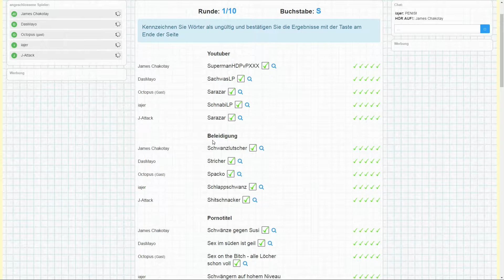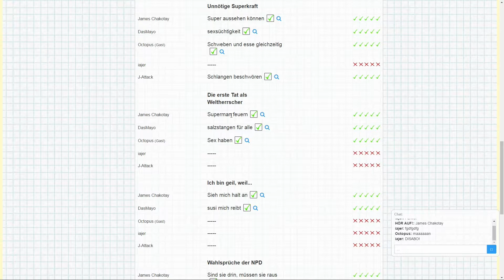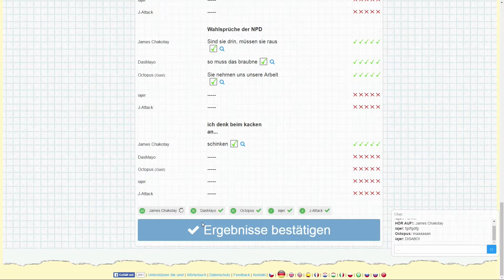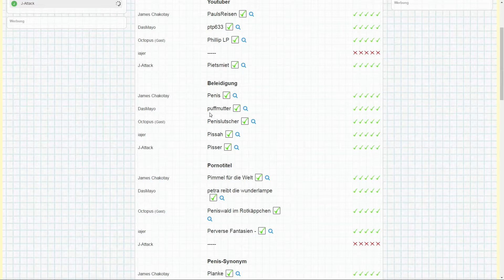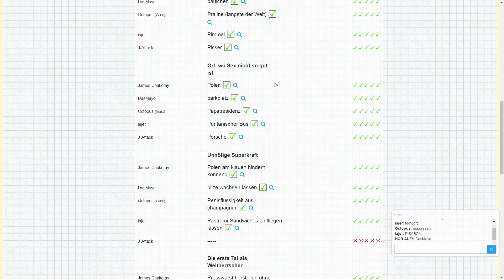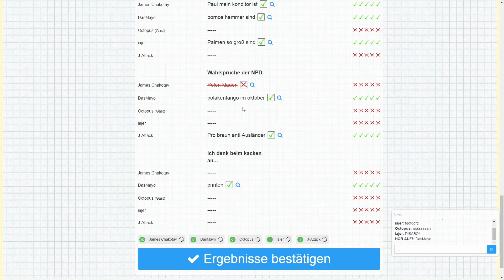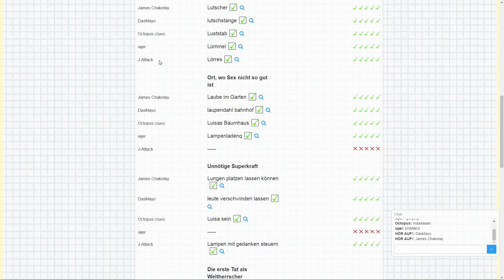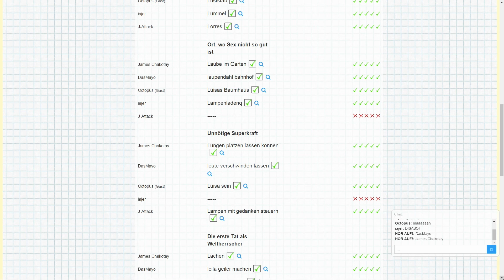Let`s Play Stadt Land Fluss online #13 60FPS FullHD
Ihr wollt ne Runde quatschen? Kein Problem:
mayosblogg.teamspeak.de